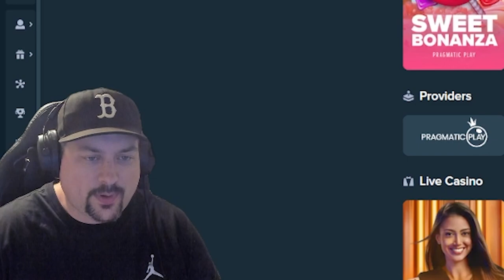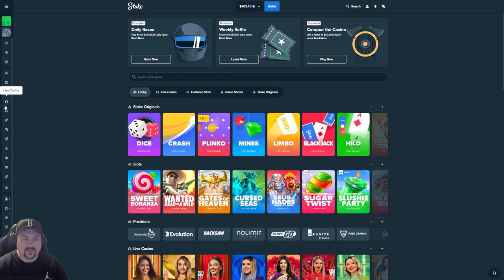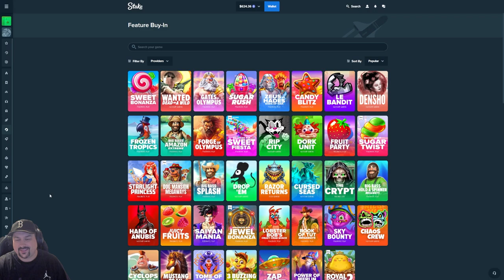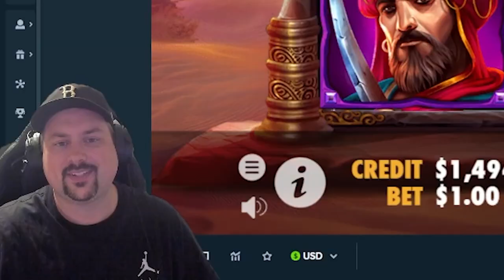I LET BOTAI COOK WITH MY BALANCE...AND HE PRINTED!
For today's video I had Botai in call and had him decide the best way to spend the balance.  Hope you enjoy!